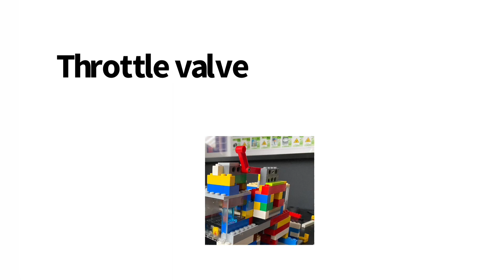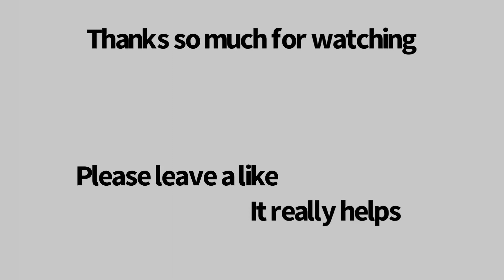Lego vacuum engine 2.0